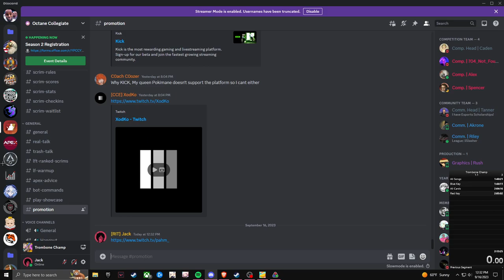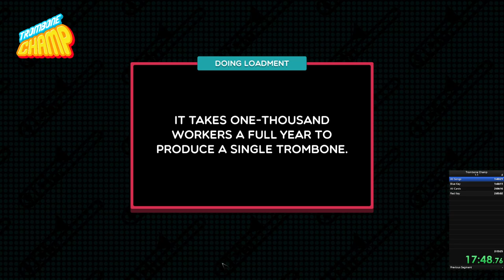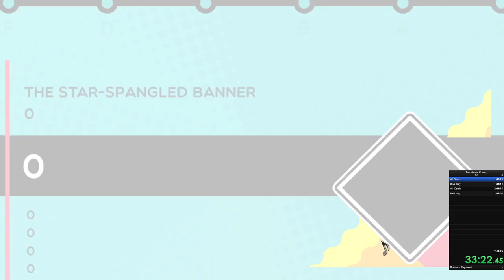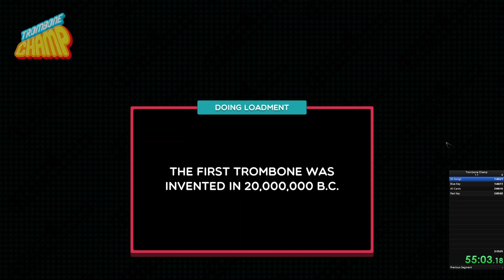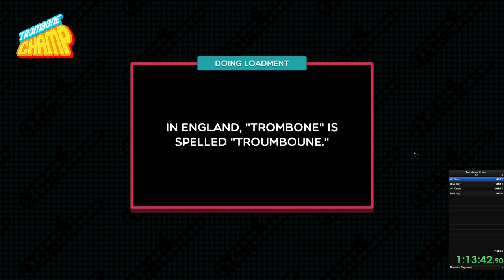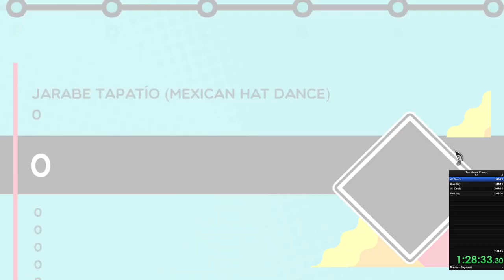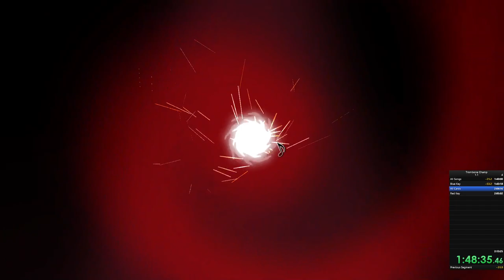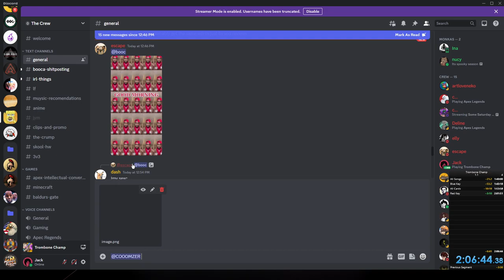New Trombone Champ 1.1+ Glitchless No Turbo All Songs World Record: 2:06:44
Coozer RIPBOZO again